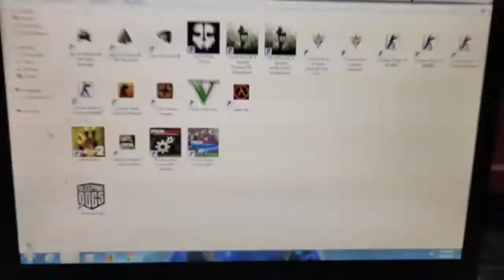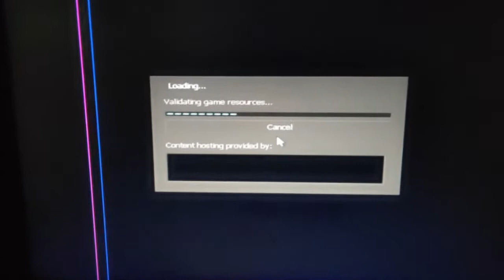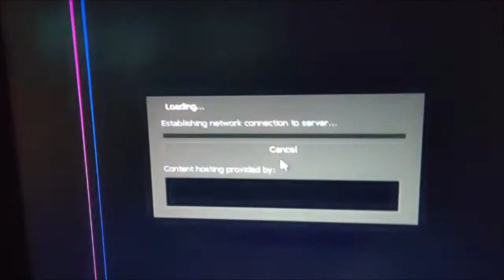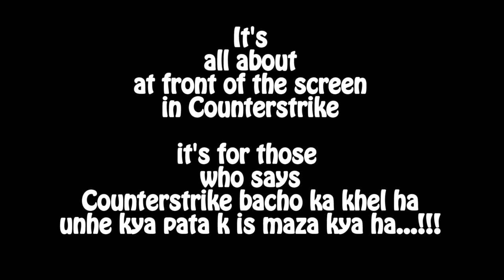Counterstrike 1.6 BDS| vlog | game | friendship goals | 3 on 3 | 4 maps match | kafi time baad khela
Like and follow on Facebook page👍🏻

Also follow on Tiktok